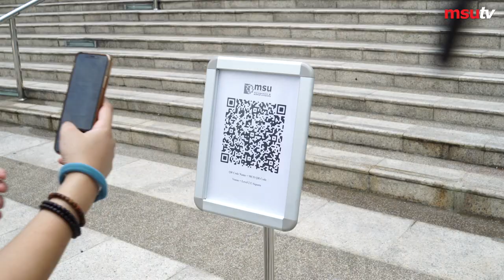MSU Campus Reopening